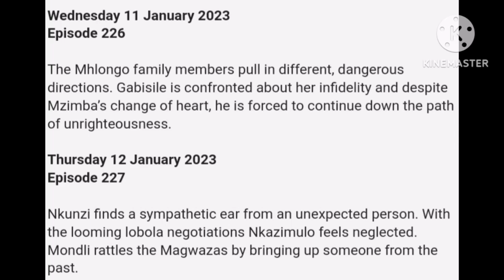Uzalo 11 January 2024 episode